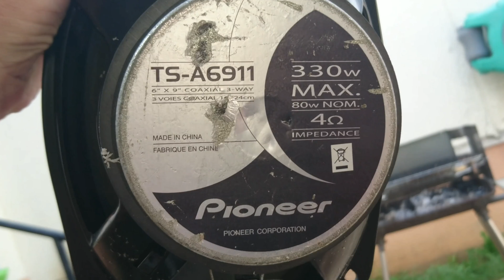Tuto Réalisation Enceinte Bluetooth portable (4K) - 2/5 - Perçage des emplacements HP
Mon premier essai d'enceinte Bluetooth était trop petit, c'était donc gâcher du bon matériel j'ai donc dû le refaire à partir d'une servante de récupération en contre plaqué que l'on m'a offerte gracieusement, merci tonton Julien 😉